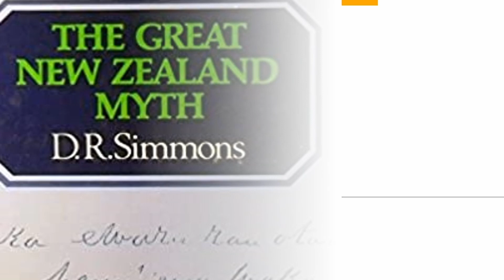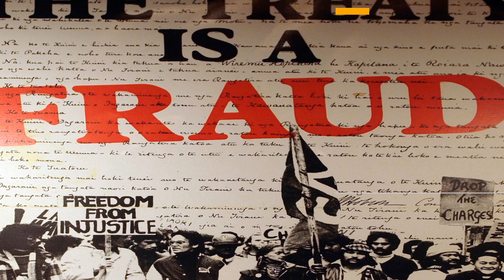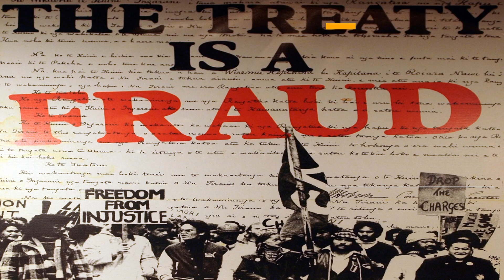Better Know A Leader - Kupe (Maori) - Civilization 6 History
References for Kupe
The text of the Treaty includes a preamble and three articles. It is bilingual, with the Māori text inaccurately translated from the English.
• Article one of the Māori text grants governance rights to the Crown while the English text cedes "all rights and powers of sovereignty" to the Crown.
• Article two of the Māori text establishes that Māori will retain full chieftainship over their lands, villages and all their treasures while the English text establishes the continued ownership of the Māori over their lands and establishes the exclusive right of pre-emption of the Crown.
• Article three gives Māori people full rights and protections as British subjects.
The Māori text and the English text differ in meaning significantly, particularly in relation to the meaning of having and ceding sovereignty. These discrepancies led to disagreements in the decades following the signing, eventually contributing to the New Zealand Wars[7] of 1845 to 1872.

Oral traditions of his story:

Northland
In the Northland traditions, Kupe is a discoverer and contemporary with, but older than, Nukutawhiti, the ancestor of the Ngā Puhi people. Kupe arrives, lives at Hokianga, and returns to Wawauatea, his homeland, leaving certain signs and marks of his visit (Simmons 1976:34).

Ngāti Kahungunu
Early accounts from the Ngāti Kahungunu area consistently place Kupe on board the Tākitimu canoe or name as his companions people who are strongly associated with the Tākitimu. No other canoes are mentioned in connection with him. They also contain no references to the octopus of Muturangi, nor of the chase from Hawaiki (Simmons 1976:20).

Tainui
Paratutae Rock, with the indentations said to have been left in the cliff-face by Kupe's paddle
Tainui traditions about Kupe can be summarised as: Kupe stole Hoturapa's wife or wives; came to New Zealand and cut up the land; raised rough seas; and went away again.

Whanganui-Taranaki
Whanganui-Taranaki traditions can be summarised as: Kupe came looking for his wife who had been abducted by (H)oturapa. His canoe was named Mataho(u)rua; Kupe was associated with Turi as his contemporary. Kupe cut up the land, and he was a brother of Ngake. Kupe encountered rough seas on his journey. The octopus story is known, but the creature is not named. Except in later versions which are somewhat suspect as to their authenticity, the accounts do not include the episode in which Kupe chases the octopus from Hawaiki (Simmons 1976:27).

Rangitāne
Kupe Statue at the Centennial Exhibition (1939–1940)
An 1893 account by Te Whetu of Ngāti Raukawa, who was familiar with Rangitāne traditions,[28] tells of Kupe with his daughters and two birds, Rupe (pigeon) and Kawauatoru (cormorant or shag), exploring the west coast of the North Island. Kupe sends the cormorant to rest the current in the Manukau harbour, which the bird reports as weak, and in Cook Strait, which the bird reports as too strong. The pigeon is sent to explore the interior of the island, and encounters a fantail and a crow (kōkako). Kupe stays at Wellington harbour and names two islands Matiu and Makoro after his daughters. On his return journey, Kupe meets Turi at an island and tells him of this island. At Hawaiki. Kupe recounts his adventures (Simmons 1976:26–27).

South Island
The few references to Kupe in South Island sources indicate that the traditions are substantially the same as those of Ngāti Kahungunu, with whom Ngāi Tahu, the main tribe of the South Island, had strong genealogical and trading links (Simmons 1976:34).

Music and video credits:
“Jacks Garage” by Midnight North
“Fallen Soldier” by Biz Baz Studio